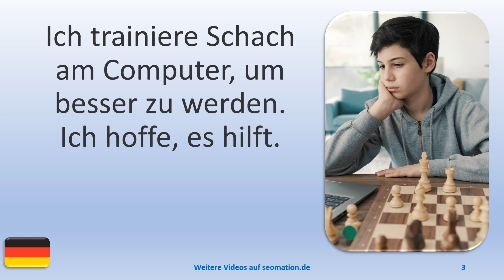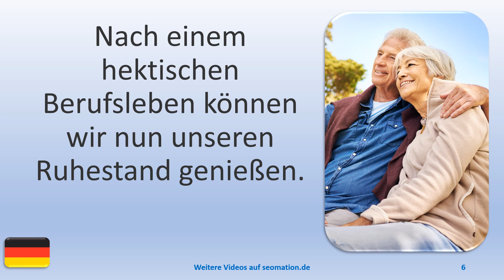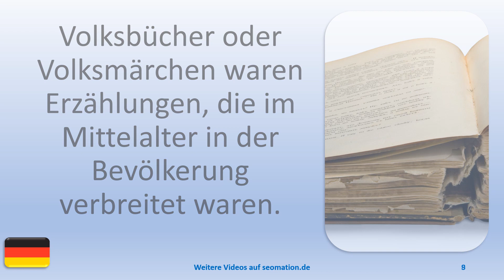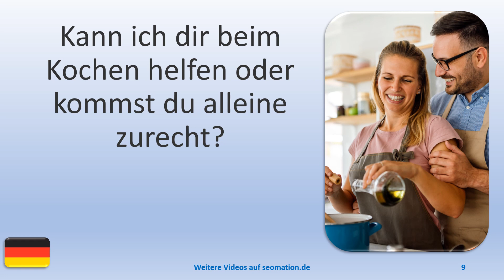▶️10309▶️Ich lerne Deutsch mit Texten und Bildern in unterschiedlichen Situationen. Lies Info unten!